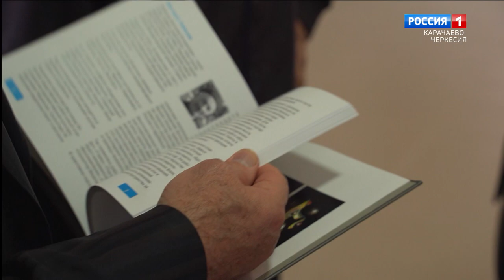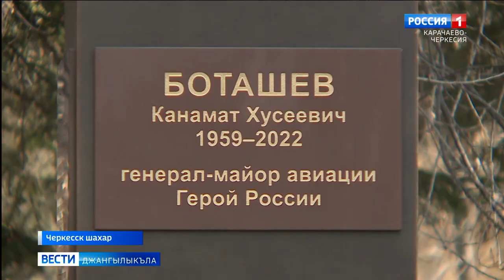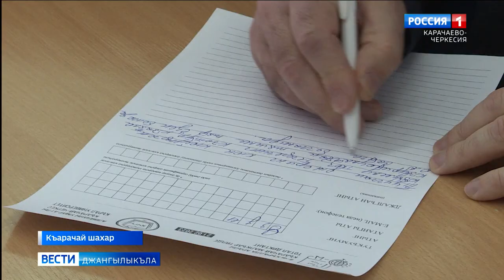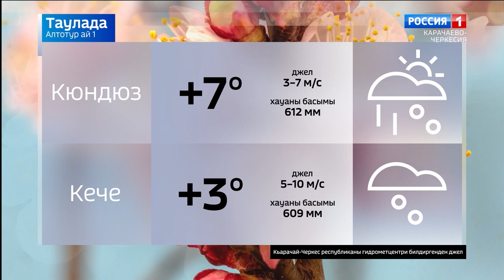Вести на карачаевском языке 01.03.2023